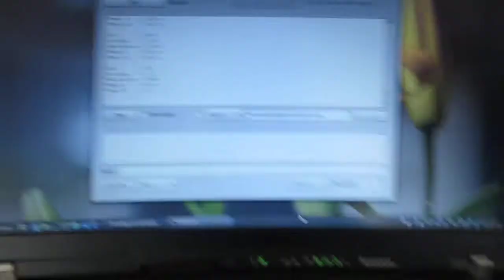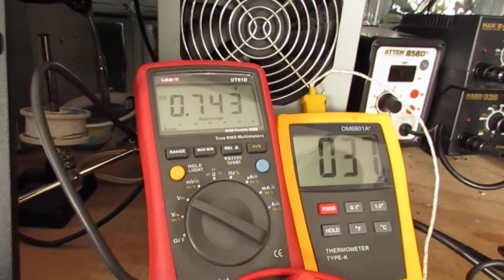NTC library for ESP8266/Arduino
The library implements the Steinhart-Hart Thermistor Equation or the Beta Model Equation to convert adc value read from analog input to temperature.